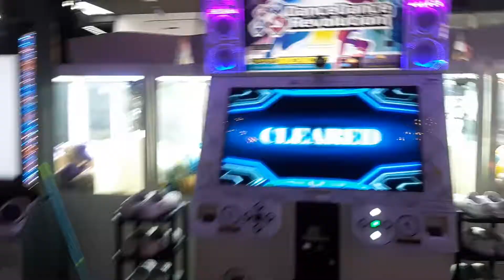打打打打打打打打打打 ESP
HIDDEN+/SUDDEN+
1 good 2 miss
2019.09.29